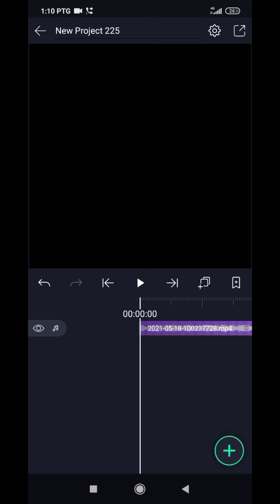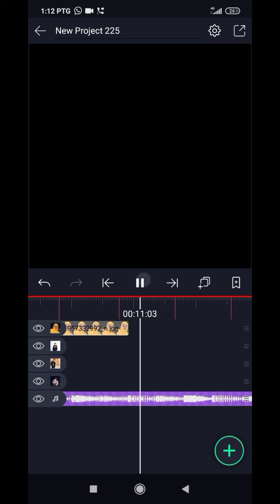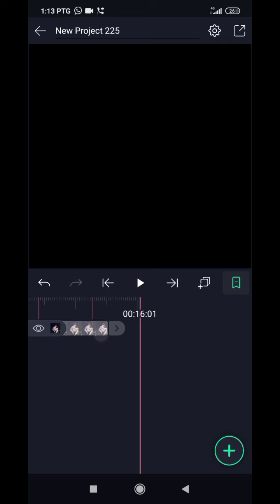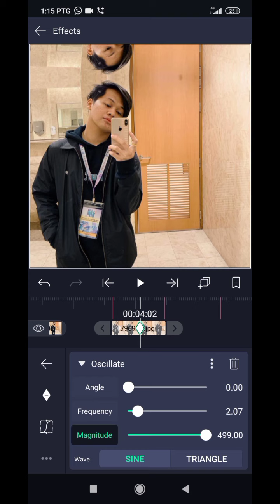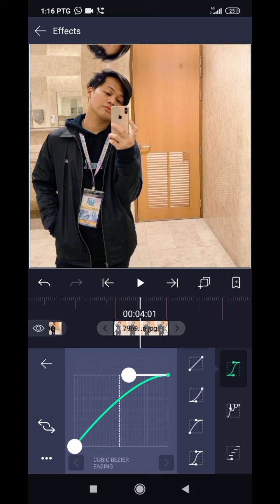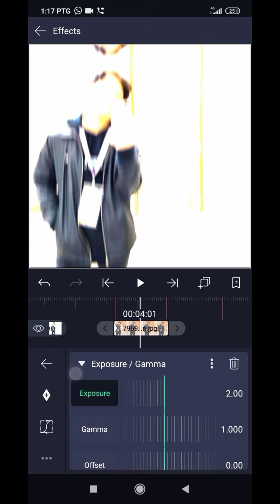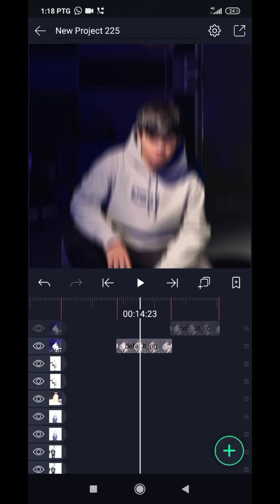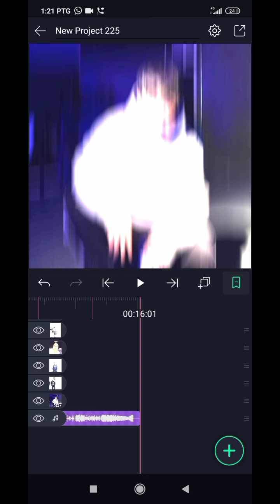Tutorial Edit Gambar Jedag Jedug Ke kiri Ke kanan di Alight Motion - Malaysia Editor Tutorial